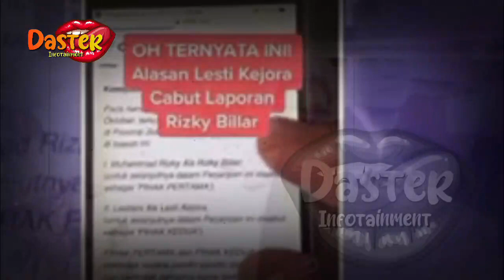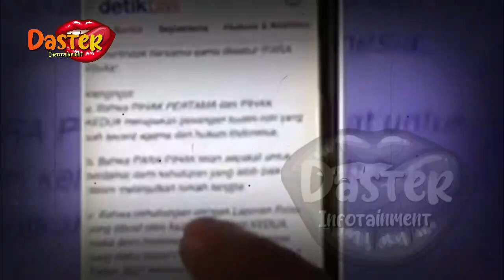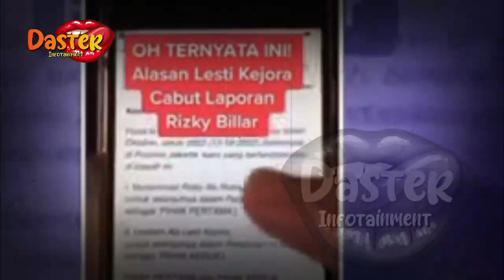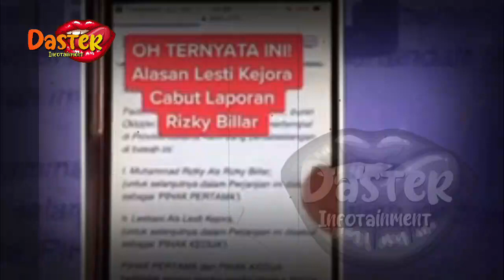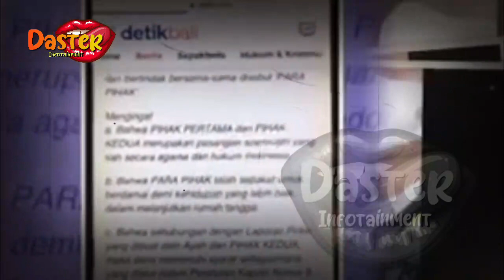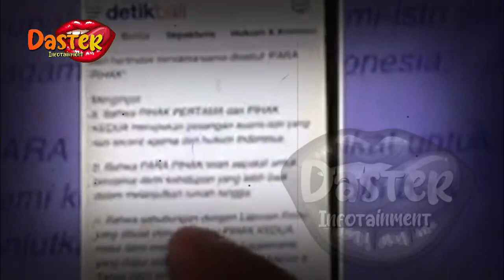RIZKY BILLAR AKHIRNYA BEBAS, LESTI KEJORA KINI TINGGAL SERUMAH DG BILLAR LAGI | berita artis terbaru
RIZKY BILLAR AKHIRNYA BEBAS, LESTI KEJORA KINI TINGGAL SERUMAH DG BILLAR LAGI | berita artis terbaru hari ini di indonesia
insertlive,
insert today,
insert pagi,
insert siang,
infotainment,
indonesia,